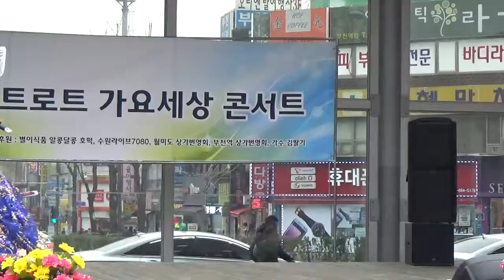가수 정진주 [신만고강산]